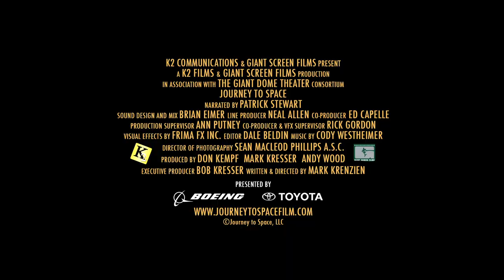Journey to Space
In the past half century, humans have punched through the stratosphere, walked on the moon and lived continuously in orbit. In the coming decades, our unquenchable curiosity will take our species beyond the cradle of Earth to touch the face of another world. Strap in for the next giant leap. Next stop... Mars!